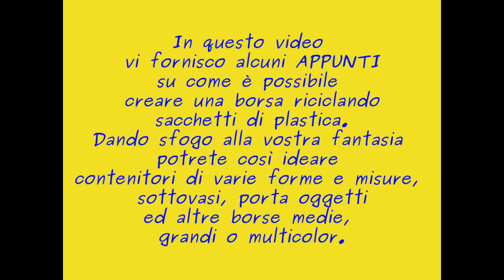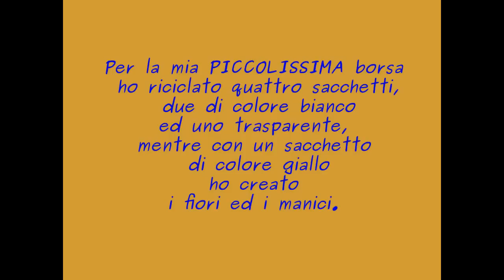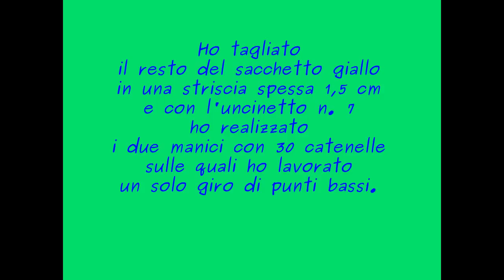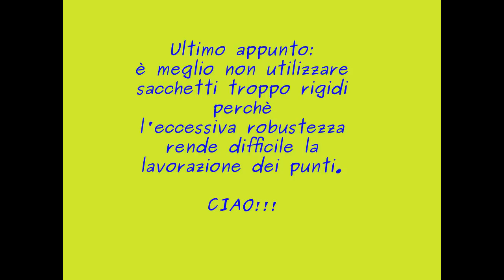Tutorial per creare una borsa ecologica uncinetto riciclando sacchetti di plastica riciclo creativo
HOBBISTICA - CREAZIONI ARTIGIANALI DI VARIO GENERE